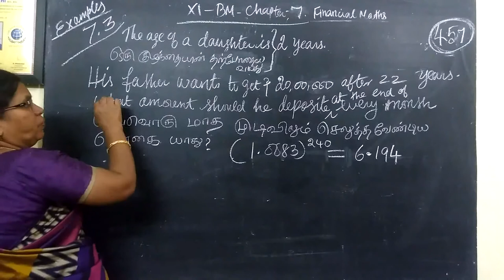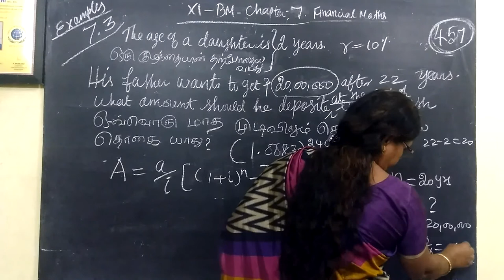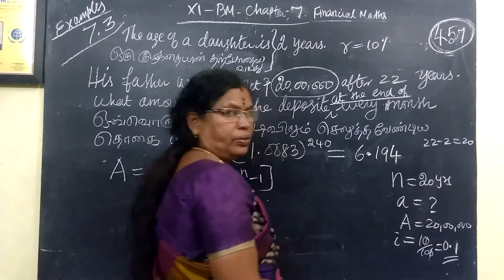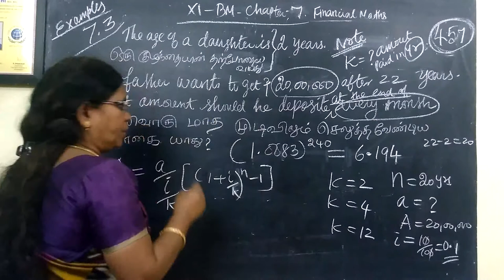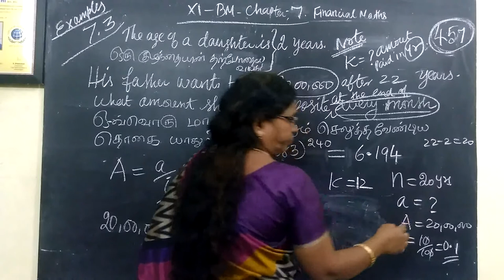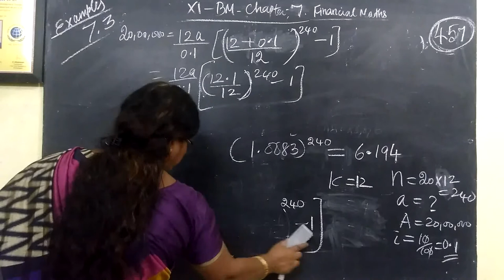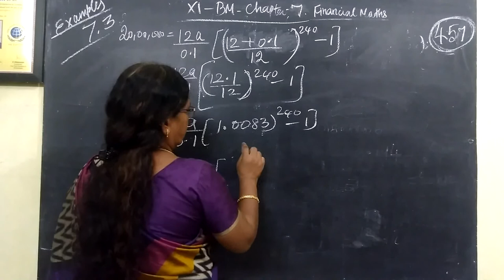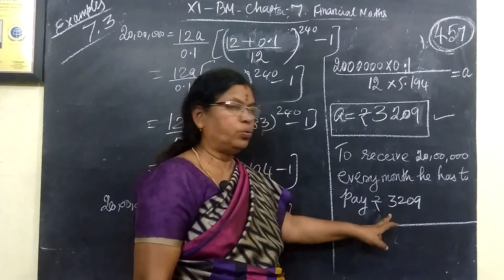11-BM_|Exle-7.3| Financial maths Gomathimaths nd english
11-BM_ |Exle-7.3| Financial maths Gomathimaths and english